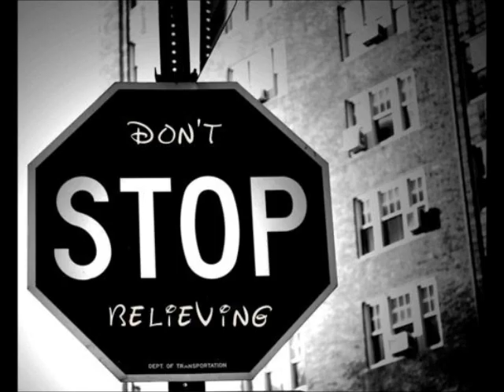Badly Drawn Boy - Don't Stop Believin' (Journey Cover)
Damon Gough com seu Badly Drawn Boy fazendo um excelente cover ao vivo de um super sucesso da banda Journey.